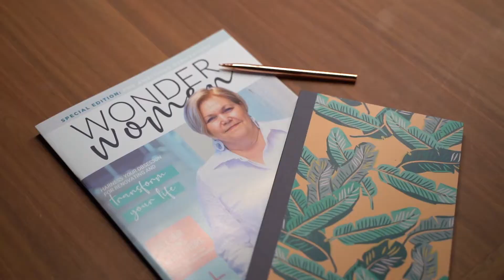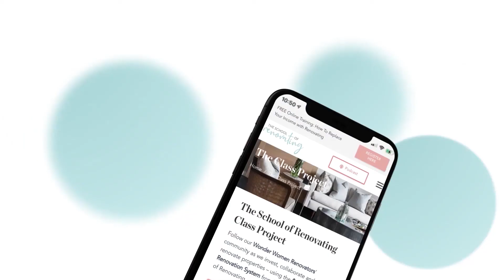Todd Sloan: How Your Renovation Experience Builds Value For Real Estate Investing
Whereas with property, the more I learned, the more I felt comfortable.”
~ Todd Sloan

ASK BERNADETTE A QUESTION.

Todd Sloan: The Agent Renovator Podcast
Todd Sloan is from Adelaide and he's a real estate agent in South Australia and the host of a podcast called Pizza and Property for almost 2 years now. He is also an avid renovator and recently finished a project called 10-day Renovation. Todd’s real estate journey was compared to playing with Lego as a kid as he was obsessed with it.

Three Core Beliefs In Property
Adding Value. For Todd, if you can’t add value, he’s not interested. He is very much a sweat equity person.
Cash Flow. He likes positively geared properties, something that's going to not only produce that income from where it's positioned.
Risk Management. Mutual understanding with your partner or business partner of what you are into. If anything did not go well, you both know what possible things may happen.

The Agency Location And The Adelaide Market
The agency is located down South in Christie’s Beach. There was a bit of a joke in their office a little while ago that he was the global specialist because everyone just kind of worked in their little patch and it was one thing that Todd looked down on. 2018 is when he started kind of going and worked a little bit more borderless and now everyone in their office does it. He is finding so many more agents and not just about the thousand homes that are around. He got listings like he is selling a penthouse in the city, waterfront properties down to Port Elliot.  It’s something that you couldn't do 20 years ago.

Todd has been selling a lot of entry-level stock for investors. He has a strong European background and it’s like, there's been a family problem for 10 years that no one's talked about it because nothing's happened in the Adelaide market. All of a sudden these $270,000 houses are worth like three 330 and they were jumping up even higher again.

She Renovates Free Facebook Group

And then if you’re not a member of our free Facebook group, please come over and join. I come into that group every Thursday and do a FB Live and let you know what’s going on in our community. And I love to see you there.

You may like to consider The School of Renovating Wonder Women Renovators program which provides training, mentoring, community, and joint venture opportunities for creative women, wanting to replace their income with renovating and Airbnb either now or at retirement.

If you want to know more about our Wonder Women program, you can download our Wonder Women magazine

If you’re not a member it’s very easy to sign up and it gives you access to all the resources and the notes from every episode we have ever created.

If you’ve got a minute, I’d really love you to come over to the Apple Podcasts platform or and leave us a review.